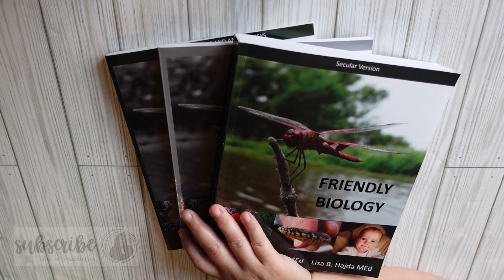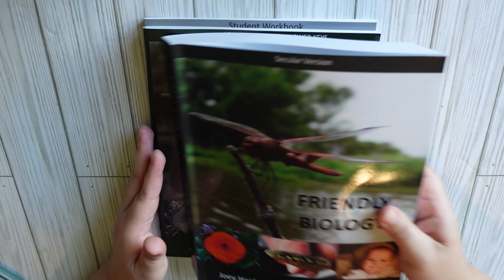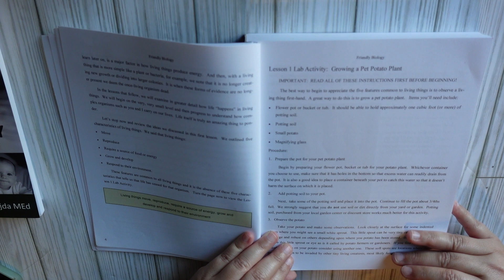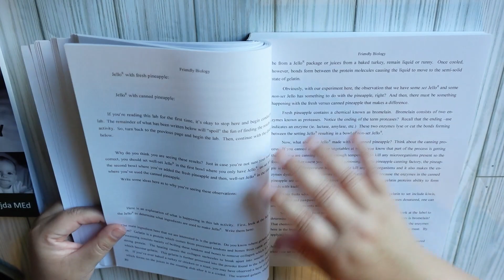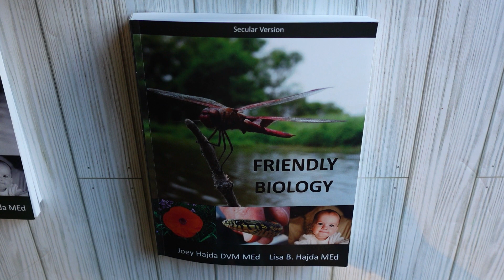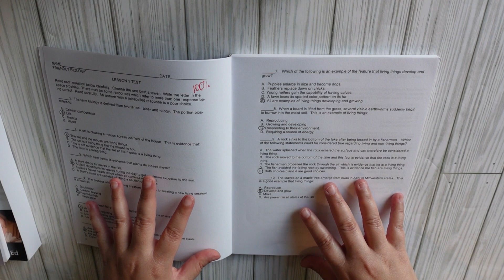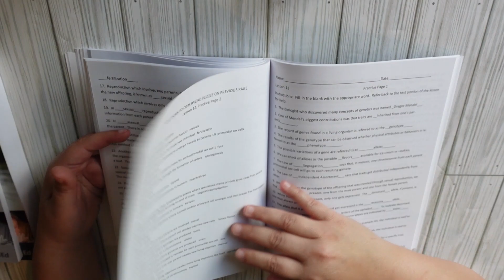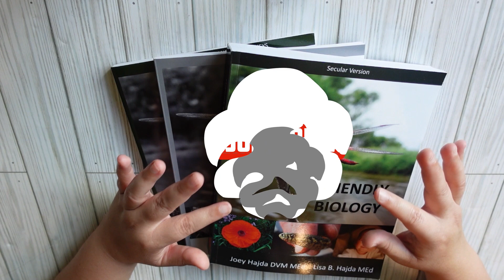Friendly Biology Flip Through | High School Science Curriculum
Today I am sharing a flip through of Friendly Biology. This is the high school science course that I switched my ninth grader Bella to after we found that her previous biology course was just taking her way too long. So, although her old course was very thorough it just didn't fit into her day.

Sorry for the poor lighting and where my camera wasn't focusing... it was a very gloomy and cloudy day when I filmed this.

📚BookOutlet📚
(Eligible book lovers who use this link will save $5 off their first order of $25+ and I will receive $5 in Book Outlet Rewards points in return)